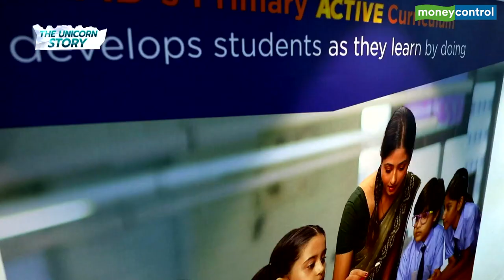Schools Are Our Karmabhoomi, Tuitions Are Band Aids: LEAD Founders Sumeet Mehta & Smita Deorah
On this episode of Bits to Billions: The Unicorn Story, Moneycontrol's Chandra R Srikanth caught up with the founders of school edtech unicorn, LEAD- Sumeet Mehta and Smita Deorah.
LEAD helps school classrooms use online learning tools and works with thousands of affordable private schools in Tier 2 and 3 cities. This involves tracking teacher and student progress, managing school operations on the cloud and providing digital resources to make learning more engaging. It provides tech-based solutions to schools, teachers and aims to improve learning outcomes for children. It recently raised $100 million at a valuation of $1.1 billion, catapulting it to the coveted unicorn club of internet startups.